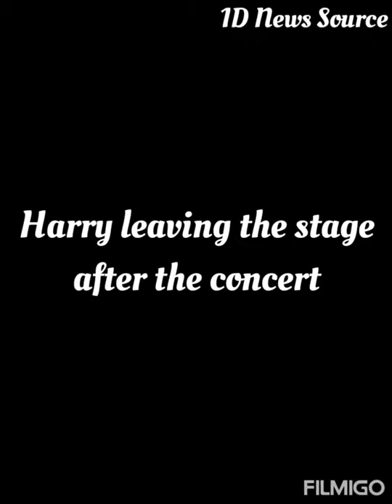Harry Styles's Love On Tour 2021 Las Vegas - Part 2 || Concert clips